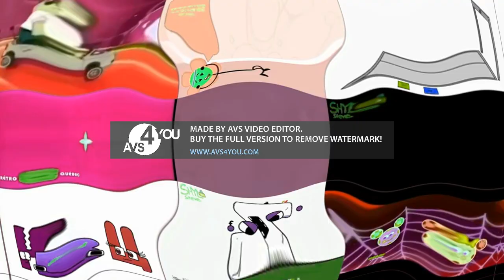Multisourceview 799 opposite center effects avs version